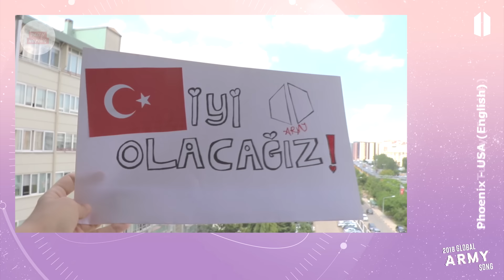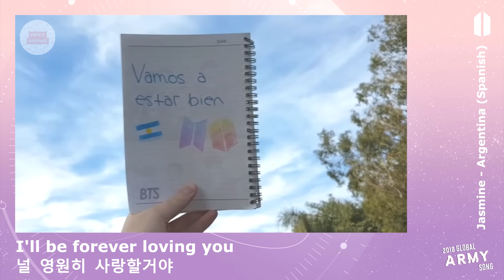Global ARMY Song for BTS - "We'll Be Fine" by Gracie Ranan ft. ARMY (2018 MV)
Happy Birthday to my Family 💜🌌
I can’t believe its been 5 years since our journey with BTS started, I wanna thank you guys for all the tears and smiles we shared. I hope with this song, you will always remember that no matter how hard the desert in front of us may be, with you and me, and with our boys, we can overcome just about anything. I truly hope to see you guys holding my hand in the next 10, 20 years with BTS
I love you guys, I truly do

This is for us

Always remember
Whether it be Desert or it be Sea, let’s accept it, because it is a part of us. - Gracie 💕
Credits & Contributions:

🌌 An Original Work and Composition by: Gracie Ranan

String Instrumental: Astra King (@AstraKing97)
Piano Instrumental: Astra King (@AstraKing97)
and @haejoobuns
Guitar Instrumental: Gracie Ranan

Project Created and Lead by: Gracie Ranan
Project Assistant Lead: Segen Zeray (@withour7wings)

Admin Team:
Lead by: Gracie
Segen (Organization & Communication)
Cindy (Promotion)

Visual/Video Editing Team:
Leads: Gracie, Stella (@btstella9792), Astra
Jasmine (@HOLLYMOLLYBTS)
Segen

Singers:
Cindy--@IJS_Cindy (Malay)  Malaysia
Lotus--@_lotus0und (Japanese) Japan
Eva--@mintyyoonseok (Czech) Czech Republic
Risse--@93otsukare (Tagalog)  Philippines
Natalia--@NowakNowak99 (Polish)  Poland
Gabby--@Jungshooky (English) United States
Julsmein (Italian)  Italy
Gracie--@dailyhoping (English)
Gloria--@Gloriaa___ (French)  France
Jasmine--@HOLLYMOLLYBTS (Spanish) Argentina
Rink--@rinkedits (German) Germany
Sinem--@sinemkadioglu (Turkish) Turkey
Aroob--@justa_peach (Urdu) Pakistan
Jackie--@fairlyjackie (Traditional Chinese) Taiwan
Yulie--@sweetsugar903 (Bahasa)  Indonesia
Kath--@B_SeungHyunnie (Vietnamese)  Vietnam
Manal--@Manal92959724 (Arab) Morocco
Phoenix--@pheonixkingpin (English) United States
Subin--@BTSXGBS (Korean) Korea

Translators:
Kooklina @Strayarmy: Chinese
@LiesSpring: Swedish
Minnie (@crz_minnie): Spanish
Stella (@btstella9792): Vietnam
Adele (@YaBoiAdele): Norwegian
Fiza (@fizashahfiz): Malay
Suci Adinda (@SuciAdinda14): Indonesia
@taeflfldks: Arab
Gloria (@Gloriaa___): French
Carolina (@mintaecoco): Hebrew
@knksjmyjhpjktjj: Hindi (India)
@iratze101: Urdu (Pakistan)
Natalia (@NowakNowak99) and Setsu (@setsune_): Poland
Lotus (@_lotus0und): Japan
아미살룬(@BTSARMYSalon): Korean
(@Jinhhass_twt): Korean

Promotional Poster by Abru Destefanis

Official Album Art by Emma (@EmmaGFXC)